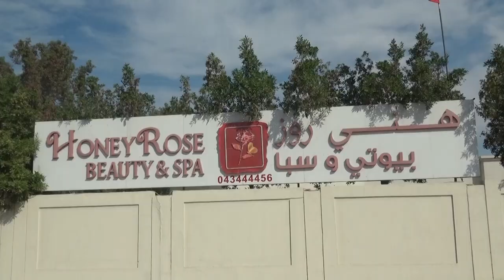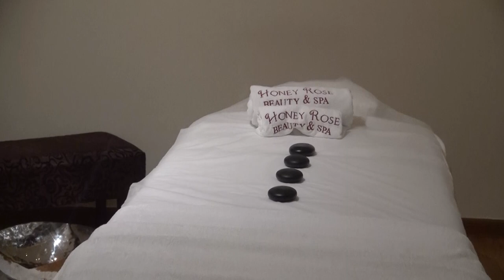Mrs Zakia and Mrs Nisreen Managers of Honey Rose Beauty & Spa